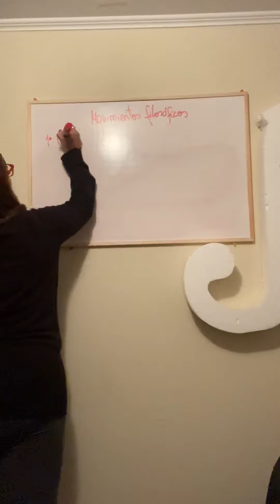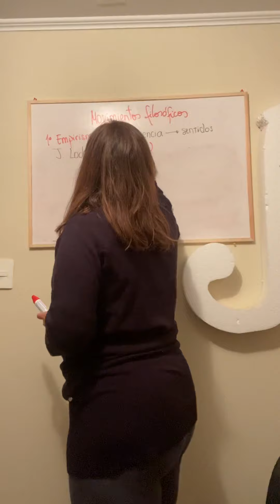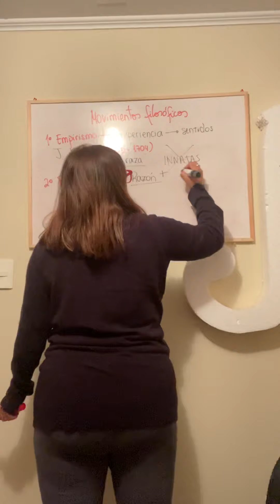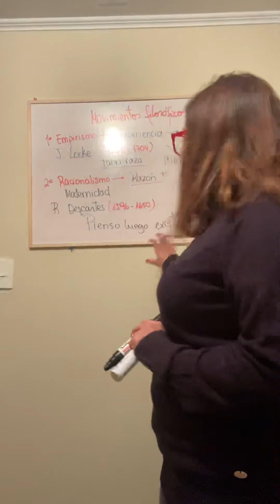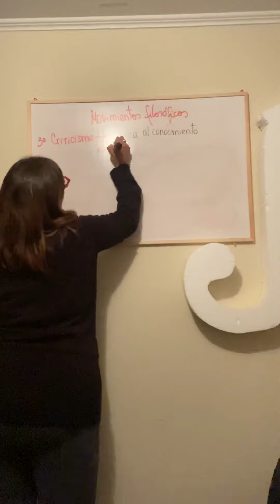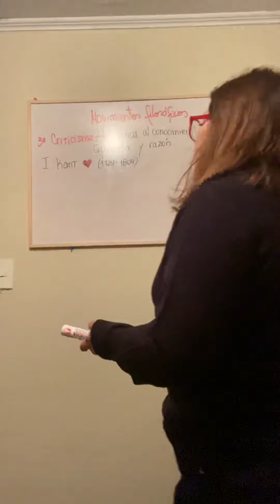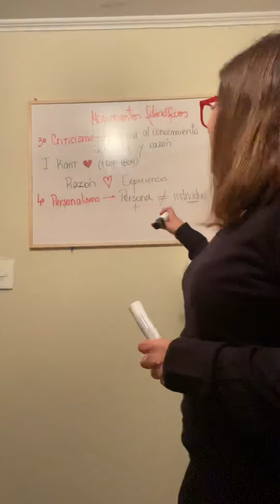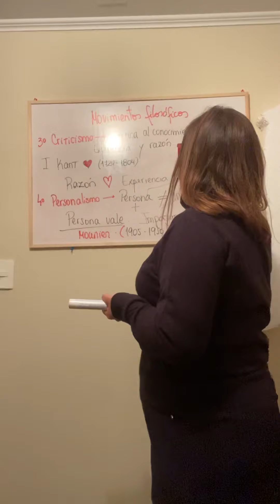4to medio, Filosofia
Movimientos filosóficos 2